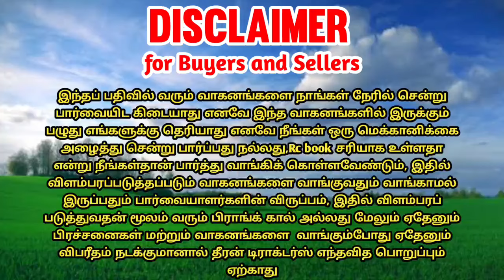Sonalika 60 hp 4WD tractor for sales || tractor sales in tamilnadu || theeran tractors